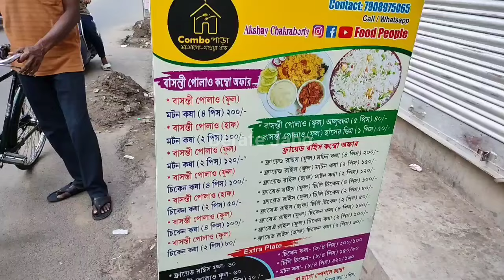Viral হতেই দাম বাড়ালো Combo Para 😱 | Food vlogger এর নিজের খাবারের দোকান |অক্ষয়ের দোকানের খাবার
Combo para
Combo para food
Food people food
Food people shop
Madhyamgram food
Kolkata food
Kolkata food video
Cheapest food
Cheapest biryani
Cheapest street food
Street food
Kolkata street biryani
Kolkata cheapest food
Cheapest combo